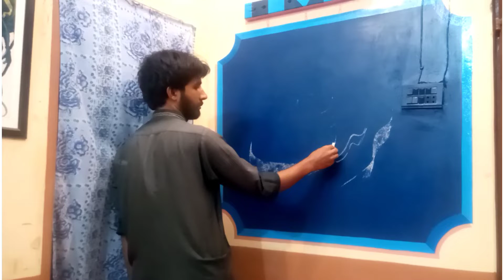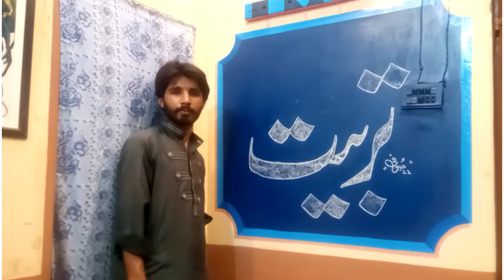tarbiyat calligraphyتربیت خطاطی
tarbiyat calligraphyتربیت خطاطی @The world of art by sufi